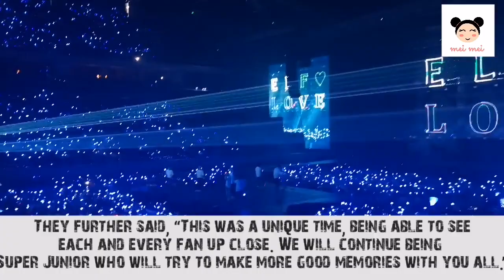Super Junior Beyond the Super Show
Several news article were published after the success of Super Junior's Beyond Live (Beyond the Supershow)

What do you think of this? Are they still relevant despite being a 2nd Gen Idol Group?